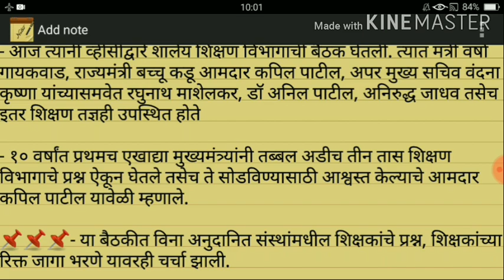शाळा सुरू करा || मुख्यमंत्र्यांचे आदेश || हे असतील नियम || 15 जून लाच शैक्षणिक वर्ष सुरू होणार